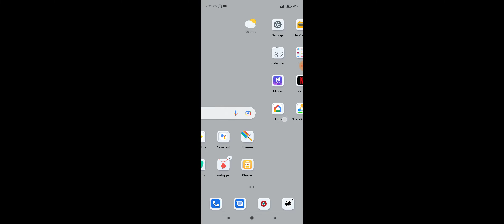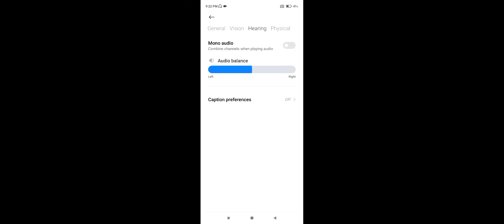Xiaomi 11T Pro 5G How To Use Mono Audio